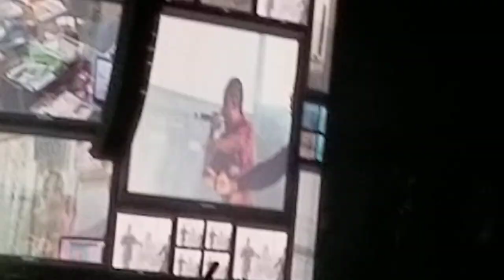Vince Staples Feat. Kendrick Lamar - Yeah Right live @ Coachella 2018 Weekend 1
I love music and record some of my favorite songs to relive my exact moments. You might even hear me haha!